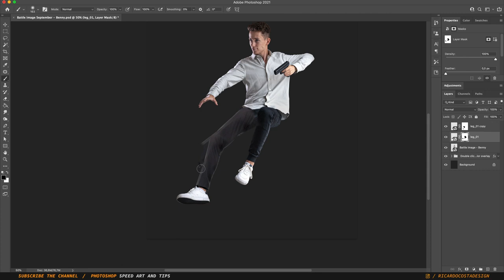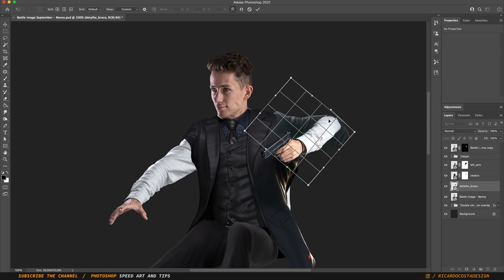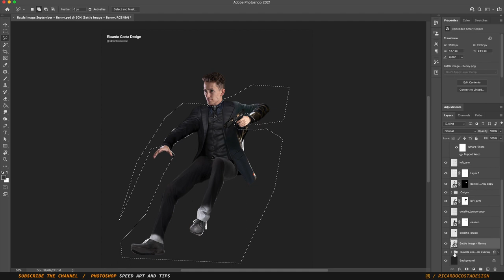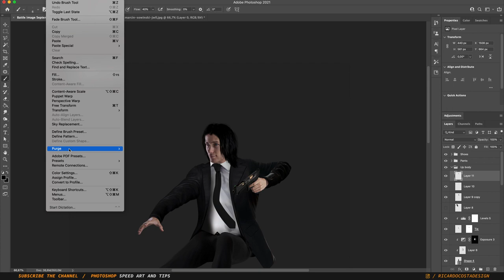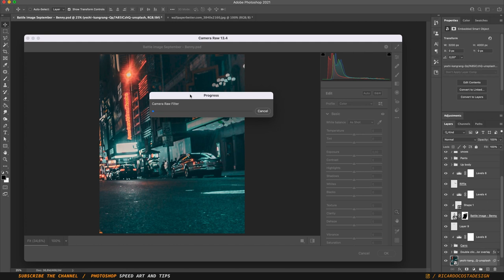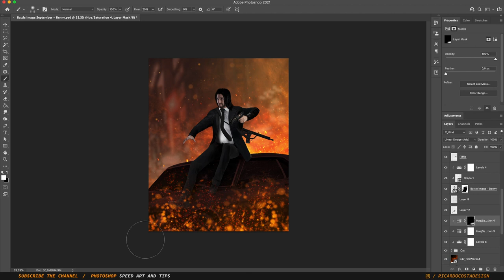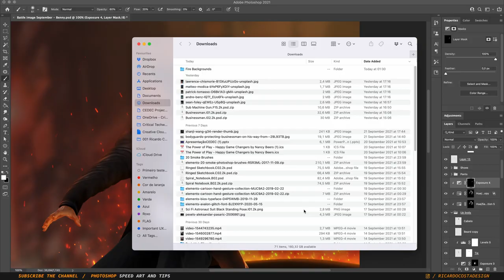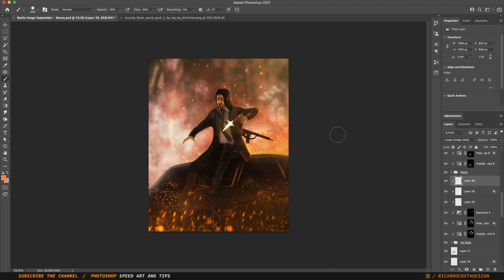BLOCKBUSTERS! | Photoshop Speed Art • September Theme entry for Benny Productions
In this video I'm making a PhotoshopBattles for BennyProductions challenge of the month with the Blockbusters theme. For this video I felt inspired by John Wick’s movies since I like them a lot and use that for a base work of this image.

If this video add value to you please make sure you subscribe the channel, like and comment the video so that I can keep up with content like this to help you become a better designer. 🙌